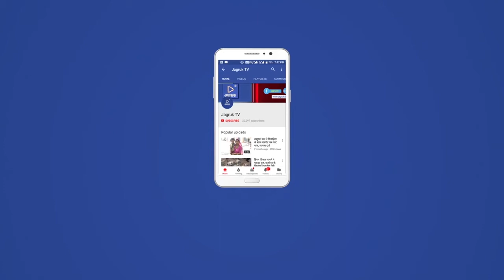Jagruk TV : जोधपुर: बच्चे पिता के साथ जोधपुर में, मां पाकिस्तान में अटकी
लॉकडाउन व भारतीय दूतावास की लेटलतीफी के कारण परिवार बिछड़ा
जोधपुर। इस्लामाबाद में भारतीय दूतावास की लेटलतीफी व लॉकडाउन में वीजा नहीं बढऩे के कारण एक परिवार बिछड़ गया। तीन मासूम बच्चे अपने पिता के साथ भारत पहुंच गए लेकिन उनकी मां को पाकिस्तान में ही रोक दिया गया। अब ये बच्चे अपने पिता के साथ जोधपुर में रह रहे है। वहीं पिता अब उनकी मां को लाने के लिए दौड़-धूप कर रहा है।
दरअसल लीलाराम माली फरवरी माह में अपनी पत्नी जनता माली व तीन बच्चों के साथ पाकिस्तान के मीर खासपुर गया था। जनता माली मूलत: पाकिस्तान की है और शादी के बाद पिछले करीब दस साल से जोधपुर में रह रही है लेकिन आज तक भारतीय नागरिकता नहीं मिली। पाकिस्तान में जनता माली की मां की तबीयत खराब थी जिसकी कुशलक्षेम पूछने के लिए पूरा परिवार गया था। इस बीच कोरोना के कारण भारत-पाक के बीच चलने वाली ट्रेन बंद हो गई। इससे अप्रेल में लीलाराम व उनके तीन बच्चों की वीजा अवधि समाप्त होने पर बढ़ा दी गई लेकिन उनकी पत्नी जनता जो कि पाक नागरिकता हासिल थी को वीजा रिन्यू नहीं किया गया, इस कारण लीलाराम अपने तीन बच्चों कुलदीप (9), मोहित (8) और कंचन (6) को लेकर एक सप्ताह पहले हिंदुस्तान आ गया। अब यहां सरकारी अधिकारियों के पास चक्कर लगाकर अपनी पत्नी को वापस लाने की गुहार लगा रहा है। इसके लिए उसने सीमांत लोक संगठन के अध्यक्ष हिंदूसिंह सोढ़ा के समक्ष भी गुहार लगाई है। हिंदू सिंह सोढ़ा ने भी इस मानवीय मुद्दे को लेकर भारत सरकार से मांग की है वह पाक स्थित भारतीय दूतावास को उचित निर्देश देकर बिछड़े हुए परिवार को मिलाने की ओर कदम बढ़ाए। यह लॉकडाउन व परिस्थितियों के कारण वहां फंसे, इसमें इनको दोष नहीं है।

Jagruk TV